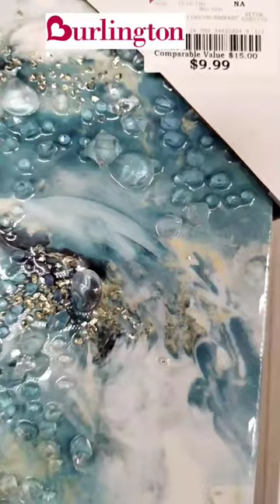BURLINGTON WALL DECOR / WALL ARTS